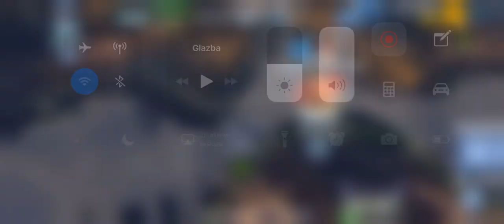CSR Racing 2 - HOBBS & SHAW - HOBBS REDEMPTION